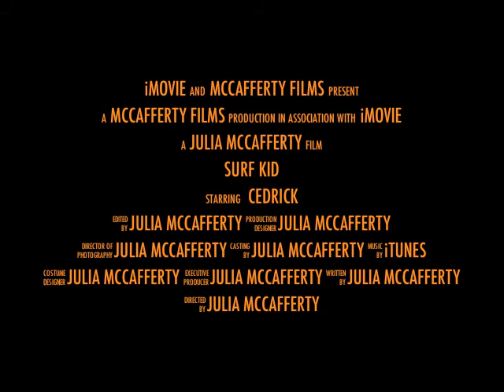Cedrick's Monologue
imovie monologue